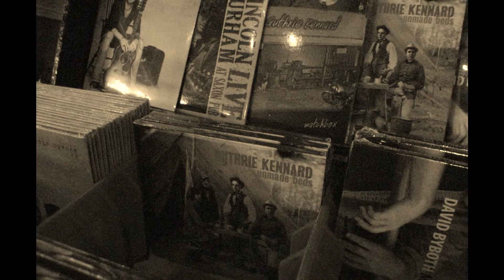Gruene Hall with Lincoln Durham.wmv